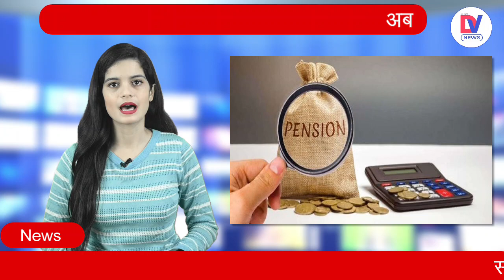Rajasthan की Gehlot Government का बड़ा फैसला, अब 25 वर्ष के सेवाकाल पर मिलेगी पूरी Pension!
राजस्थान सरकार ने अपने कर्मचारियों को बड़ी राहत दी है. अब राज्य के सरकारी कर्मचारी 25 साल की सेवा के बाद पेंशन का पूरा लाभ ले सकेंगे. जयपुर में मंगलवार को हुई मुख्यमंत्री अशोक गहलोत की अध्यक्षता में कैबिनेट की बैठक में यह फैसला लिया गया.

The Rajasthan government has given great relief to its employees. Now the government employees of the state will be able to take full benefit of pension after 25 years of service. This decision was taken in the cabinet meeting chaired by Chief Minister Ashok Gehlot in Jaipur on Tuesday.